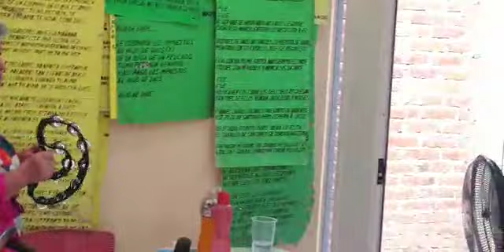las mañanitas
Video de Valente